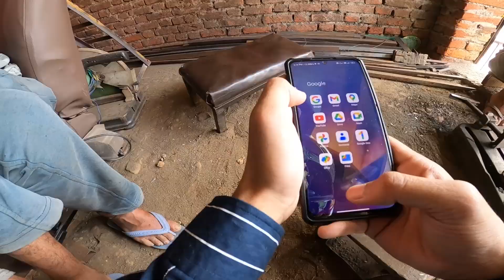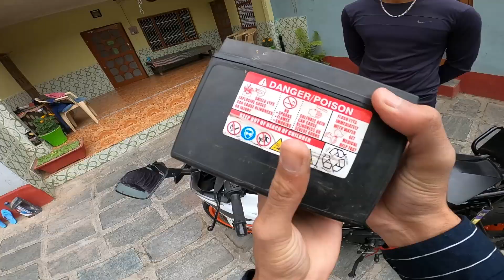New project Start 😍 For Rc 390 | kid reaction on Rc 390 🥹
ABHI BOHOT AAGYE JANA HAI

Proud Owner of KTM RC 125 BS6 , KTM RC 390 NEW GEN